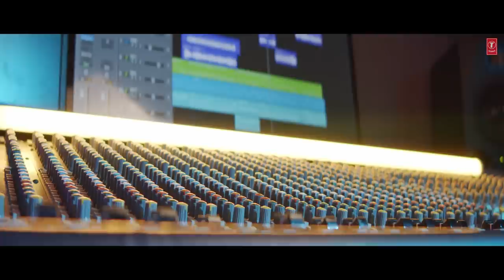Lyrical Video: Ninnu Vadhali | Narakasura Movie | Rakshit A,Aparna J | Nawfal Raja Ais | Sebastian N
T-Series Telugu presents Ninnu Vadhali Lyrical Video Song from Narakasura New Telugu Movie starring Rakshit Atluri,Aparna Janardanan,Sangeerthana Vipin Music Director by Nawfal Raja Ais, Lyricist by Sriram Thapaswi & Directed By Sebastian Noah Acosta Jr.

🎶 Music Slate 🎶
Song: Ninnu Vadhali
Album/Movie: Narakasura
Artist Name: Rakshit Atluri,Aparna Janardanan,Sangeerthana Vipin
Singer: Vijay Prakash,Chinmayi Sripada
Music Director: Nawfal Raja Ais
Lyricist: Sriram Thapaswi

Musicians :
Mirudhangam : Kirankumar
Tavil : kiran Kumar
Flute : Sathish

Nadhaswaram : Balasubramaniyam
Elc Violin : Ragavasimhan
Elc Violin : Akkarsh
Strings : Ragavasimhan
Morsing : Sundhar

Keys programmed and arranged by : Ais.Nawfalraja
Mix and mastered by : AM.Rahmathulla
Record at : Vanaj Kesav Chennai, Kamala studios Chennai , Prabath studio Bangalore,
Record by : Senthil Prasad , Kannan , Chandru
Banner: Sumukha Creations,Ideal Filmmaker
Producer: Ajja Srinivas,Karumuru Raghu
Director : Sebastian Noah Acosta Jr
Cast: Rakshit Atluri,Aparna Janardanan,Sangeerthana Vipin